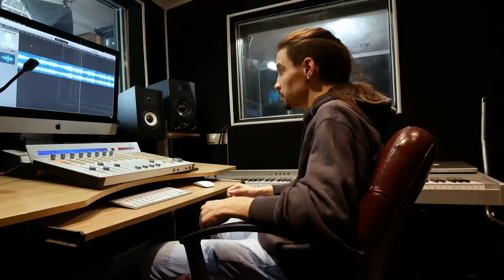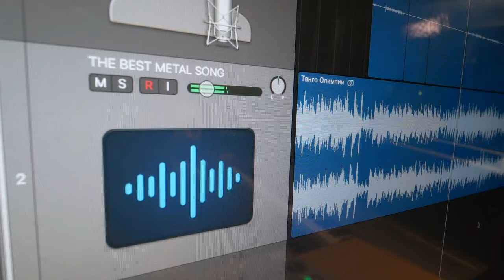How to record a metal album [The BEST Metal Band - E10, S1] VECTOR OF UNDERGROUND series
Released in association with VECTOR OF UNDERGROUND